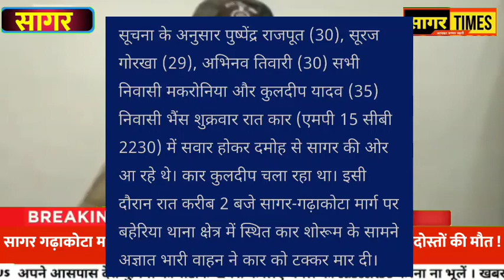सागर गढ़ाकोटा मार्ग पर अज्ञात वाहन की टक्कर से मकरोनिया निवासी 3 दोस्तों की मौत ! पूरे सागर में मातम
सागर गढ़ाकोटा मार्ग पर अज्ञात वाहन की टक्कर से मकरोनिया निवासी 3 दोस्तों की मौत ! पूरे सागर में मातम@sagartimes